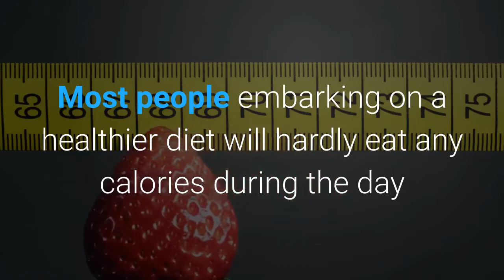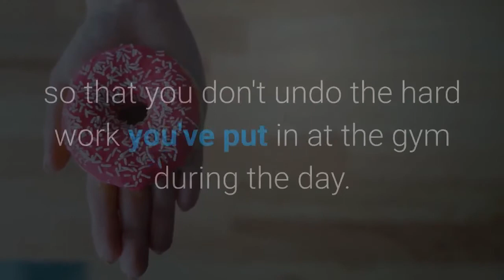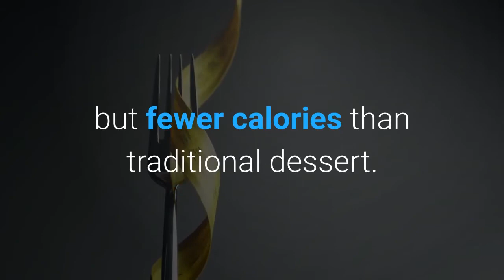How to avoid overeating at night?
If you would like to lose weight, click this link to find out more Video content: Although it's tempting to come home after a stressful day and dig into some rich comfort food, it might not be the best strategy in the long term. Here are some suggestions on how to avoid overeating at night.

1. Eat apples as a low calories snack throughout the day. The pectin in the apples will keep you feeling full and by snacking throughout the day you will keep your blood sugar stable and will be less likely to overeat or binge at night.

2. Try to space your calories evenly throughout the day. Most people embarking on a healthier diet will hardly eat any calories during the day and then will be starving at night. Don't be afraid to eat more during the day, so you can avoid overeating at night.

3. Skip dessert and instead have some hot herbal tea such as peppermint or licorice to satisfy your sweet cravings. Don't sweeten or use stevia leaf, a zero calorie sweetener.

4. Brush your teeth immediately after eating dinner, this will make you less likely to do some late night snacking.

5. Pamper yourself at night with a foot soak and massage, listening to relaxing music, or meditating before going to bed instead of a rich dessert!

6. Start an exercise program. When you start to see how much effort it takes to burn calories, you'll be less likely to overeat at night so that you don't undo the hard work you've put in at the gym during the day.

7. Allow yourself healthy treats. Just because you are watching your weight doesn't mean you have to completely deprive yourself of your favorite treats. Just watch the portion size or find a healthier alternative to your favorite decadent snack. A great example is substituting your favorite candy bar for a small piece of dark chocolate. Allowing yourself some treats during the day will make you less likely to feel deprived and want to indulge and overeat at night.

8. Watch your salt intake at night. Whenever you eat something really salty your body will crave something super sweet. So if your dinner is really salty, you will be more likely to crave a sweet dessert. Limiting your salt intake at dinner time will help you to potentially avoid overeating at night.

9. Substitute a rich dessert for a fruit plate. If you are really craving something sweet after dinner instead of pie or cake, reach instead for a few pieces of fresh fruit. There will be enough natural sugar in the fruit to satisfy your sweet tooth, but fewer calories than traditional dessert.

I hope you enjoyed these tips on how to avoid overeating at night.